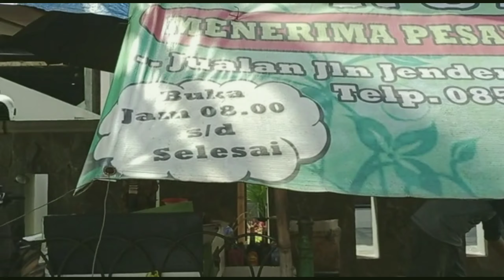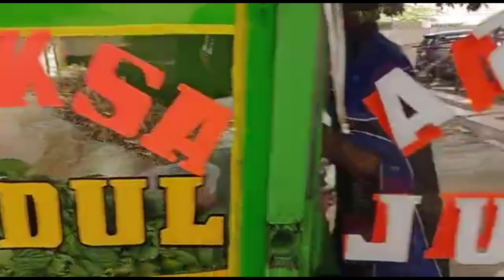KULINER JADUL LEGENDARIS SUKABUMI | PART 4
Mie Kocok Mata Sapi
Jl. Achmad Yani (Depan Gg. Cereme), Sukabumi

Gecco (TaogeTauco)
Jl. Sudirman (Degung), Sukabumi

Laksa Jadul
Jl. Sudirman (Dekat Apotik Sudirman), Sukabumi

Please Follow Our Instagram... @PIKNIKWOIICHANNEL